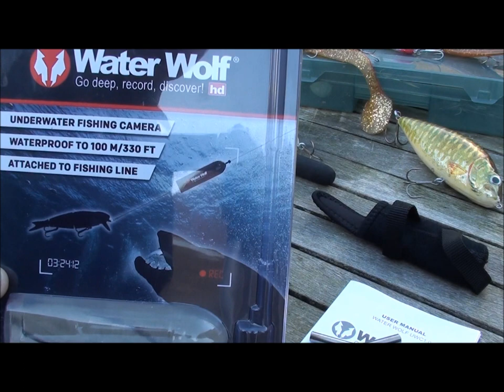De nieuwe Water Wolf Onderwater Camera.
Een paar dagen geleden heb ik de nieuwe Water Wolf onderwater camera binnen gekregen.
Zoals je in de bijgesloten link kunt zien kun je hier zeer spectaculaire aanbeet opnames mee maken.
De komende keren dat we weer gaan vissen zal ik deze camera gaan uitproberen.

Mocht je nog geen lid zijn van ons kanaal, dan zouden wij het erg leuk vinden als je lid wil worden.

Gebruik hiervoor de knop met ons logo in de rechter onder hoek van de video.

Veel kijkplezier,